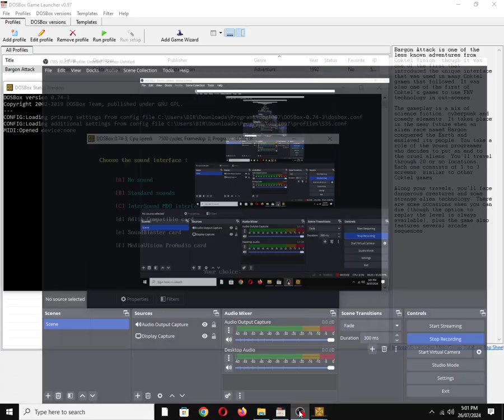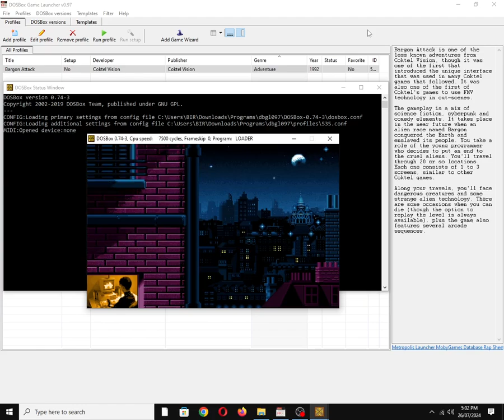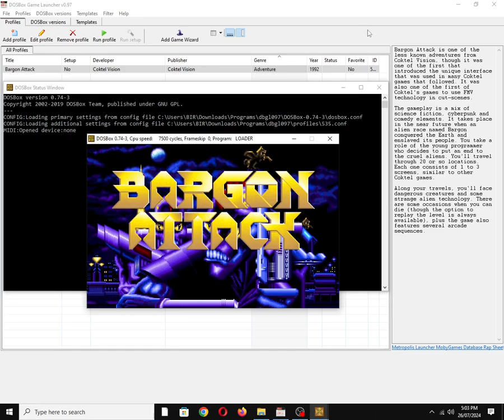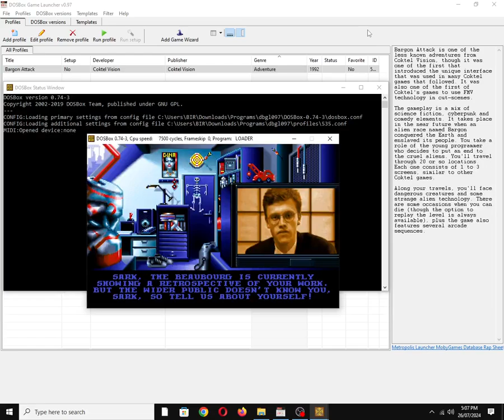Bargon Attack [MS DOS] Some Music & Speech on Intersound MDO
Mobygames description:
Bargon Attack is one of the less known adventures from Coktel Vision, though it was one of the first that introduced the unique interface that was used in many Coktel games that followed. It was also one of the first of Coktel's games to use FMV technology in cut-scenes.

The gameplay is a mix of science fiction, cyberpunk and comedy elements. It takes place in the near future when an alien race named Bargon conquered the Earth and enslaved its people. You take a role of the young programmer who decides to put an end to the cruel aliens. You'll travel through 20 or so locations. Each one consists of 1 to 3 screens, similar to other Coktel games.

Along your travels, you'll face dangerous creatures and some strange alien technology. There are some occasions when you can die (though the option to replay the level is always available), plus the game also features several arcade sequences.

Intersound MDO (vgmpf Description):
Intersound is essentially a Covox Speech Thing OEMed to MDO, a subsidiary of Coktel Vision gaming company. The device was apparently only sold in France

Also available on:
Vanillo: ✅☑✔
COS.TV: ✅✔☑

Hey Algorithm (Idea from: @traumatizedgeworth ): Retro, Gaming, Old School, Nostalgia, Vintage, DOSBox, OBS Studio, Video Game Music (VGM), IBM PC Compatible, MS-DOS, 8-Bit Digital-to-analog converter, Music, Song, , Parallel port, Coktel Vision, France, Original Equipment Manufacturer (OEM), Voice, 1990s, Puzzle, Cyberpunk, Science Fiction (Sci-Fi), Futuristic, Dark, Comics, Paris, Charles Callet